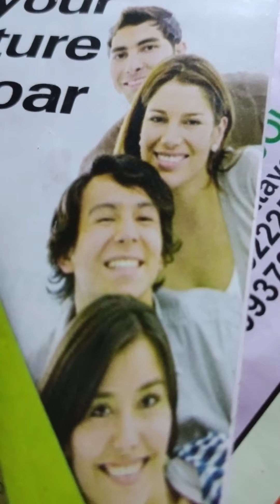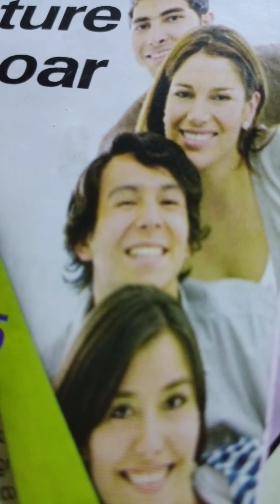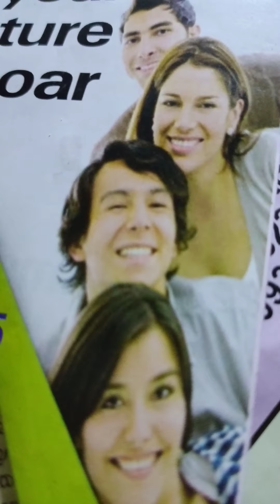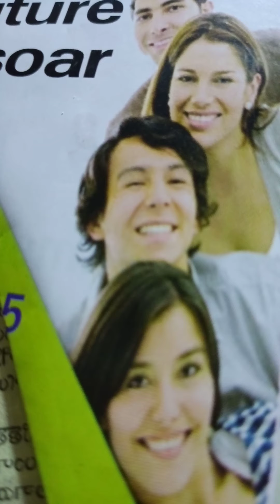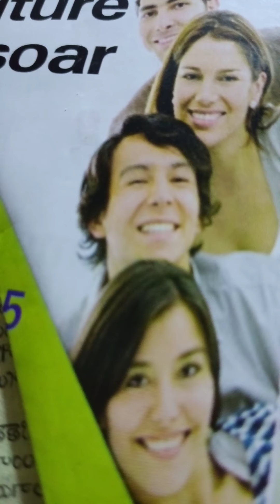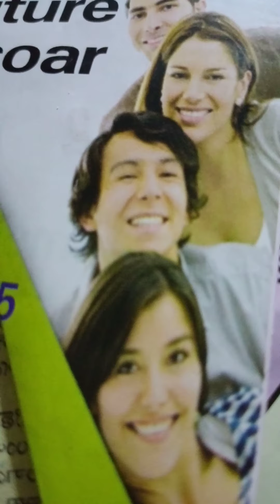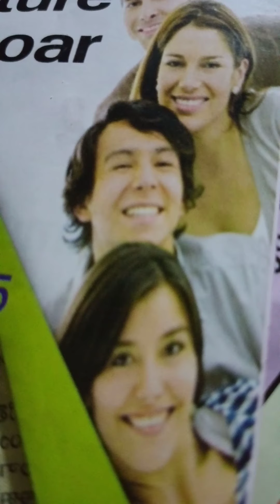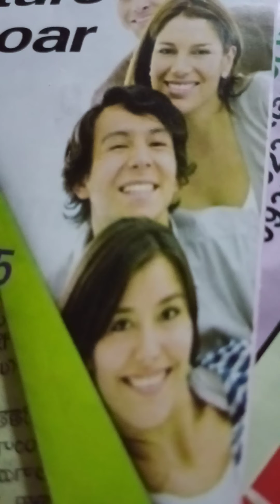IGNOU Students#POLITICS#BPSC 103/104 :What is alienation?